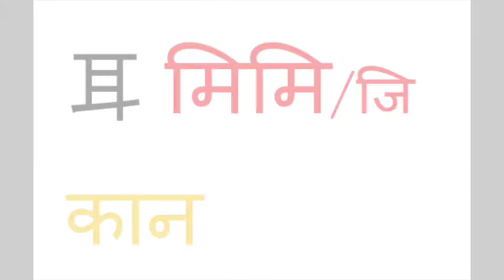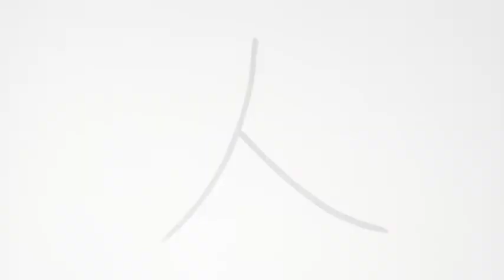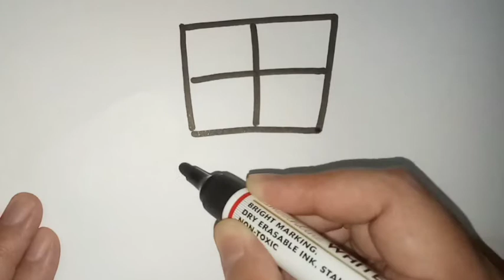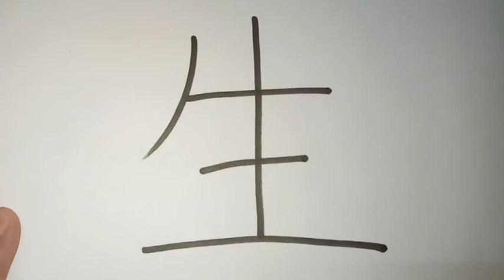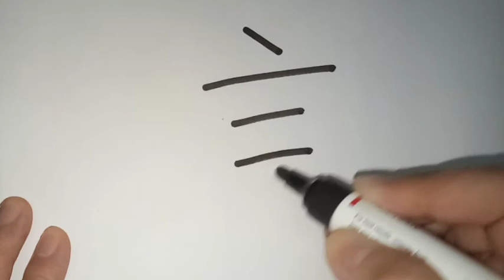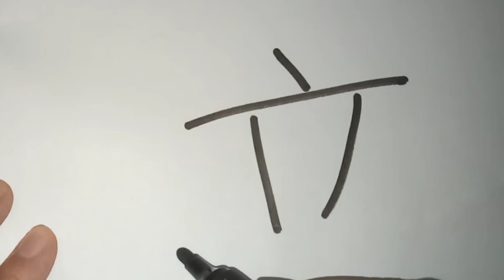हिंदी में जापानी भाषा सीखें / N5 Kanji 4 / Words of Human / मानव के शब्द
Next Kanji Lesson 5

JLPT N5 का कांजी।
मानव के शब्द

N5 Cheat Sheet download for free!